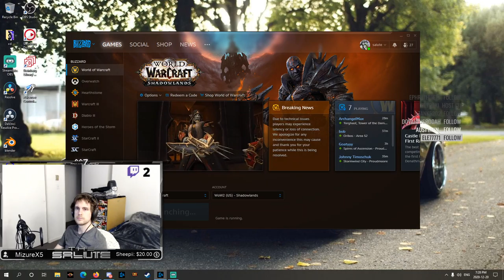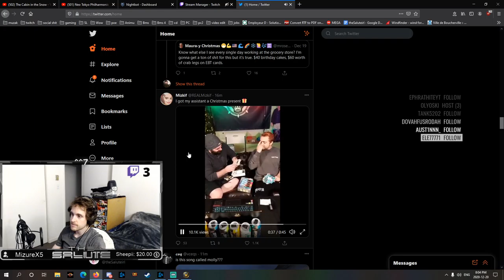VOD#6 iz the weekend in the Shadowlands !^^7 @theSaluteirl ^^7 Music provided by